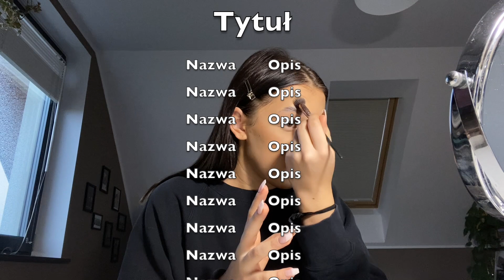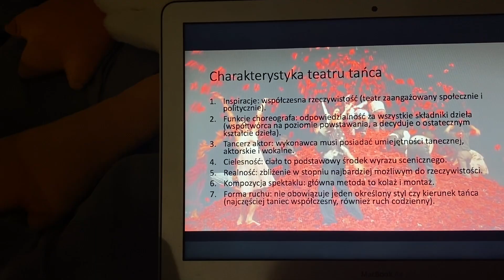DAY WITH ME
tt:777haaaan